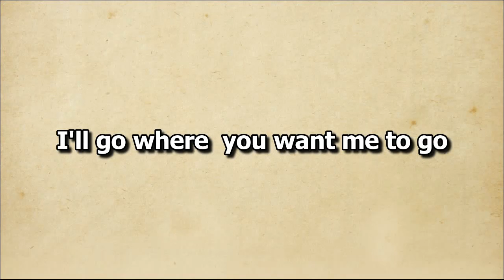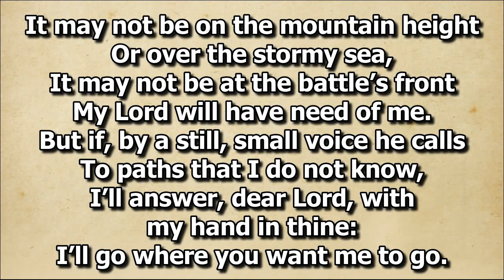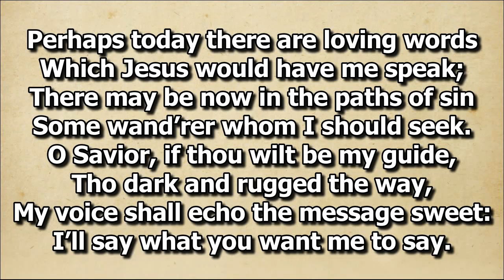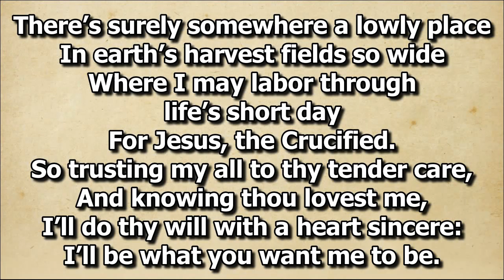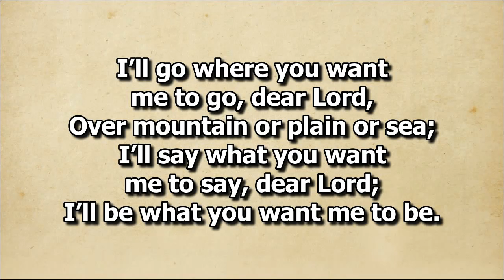I'll Go Where You Want Me To Go Sis Shine Estrella